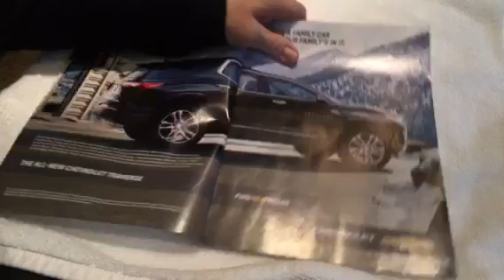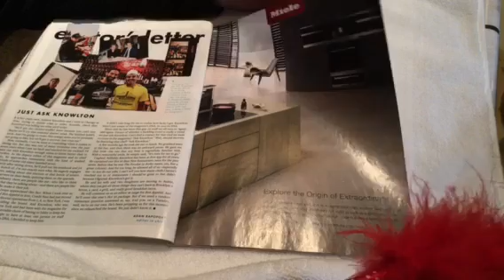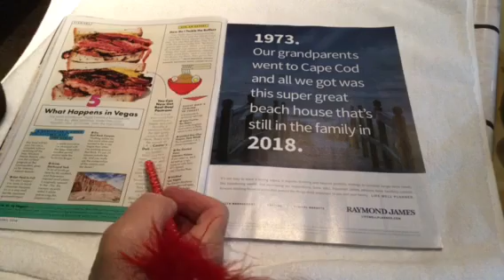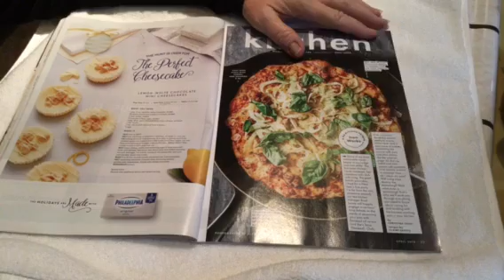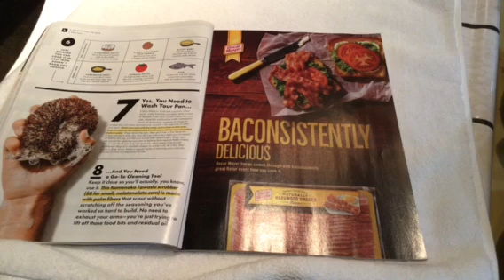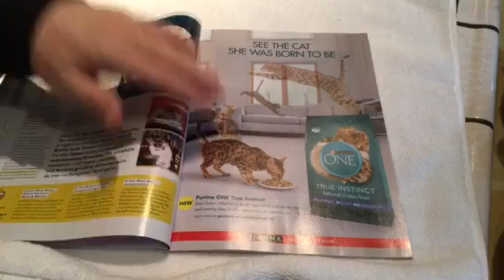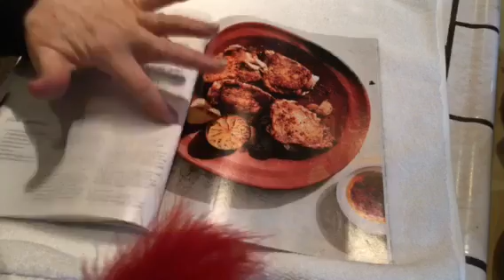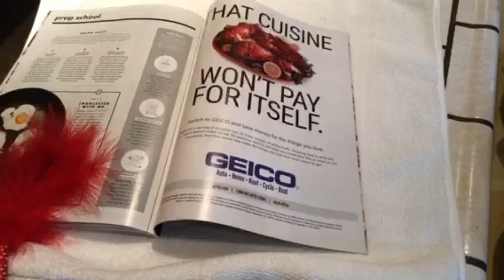ASMR Relaxing whisper, gentle page turning, bon appetite Magazine, gentle gum chewing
Please wear headphones.  Enjoy